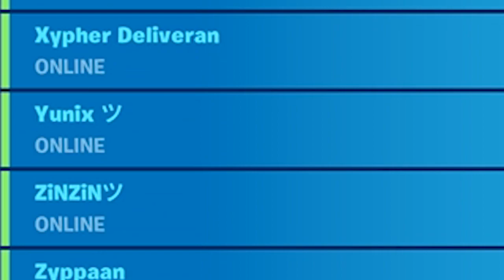S8 - Vecka 4 Challenges Guide | Hemliga Bannern | Tips & Trix att klara dessa snabbt!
❤️ Glöm inte att välja mig på Support-A-Creator i Fortnite!
Använd: KEVZTER i Item shoppen! Tack så himla mycket!

❤️ Dont forget to choose me as Support-A-Creator in Fortnite!
Use TWITCHKEVZTER in the Item shop! Thank you so much!